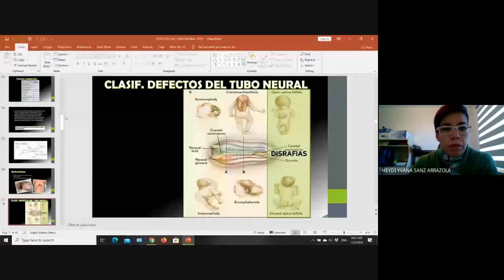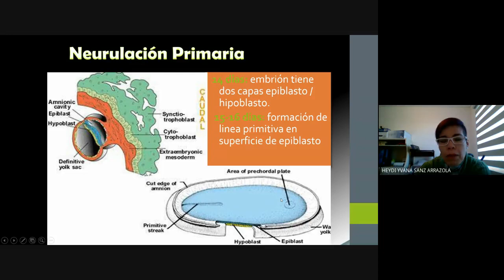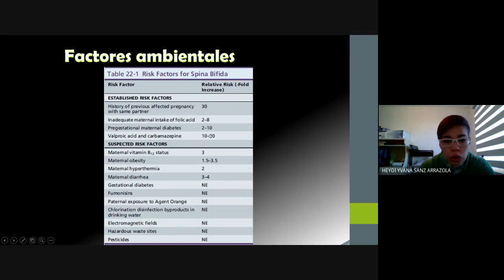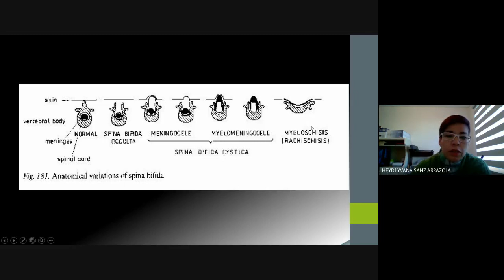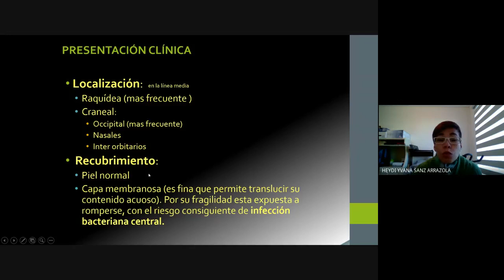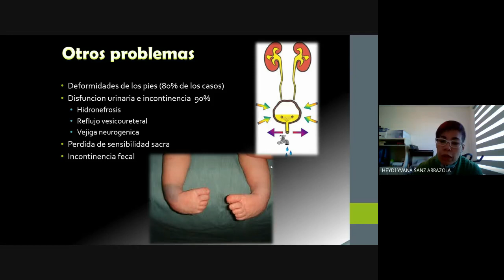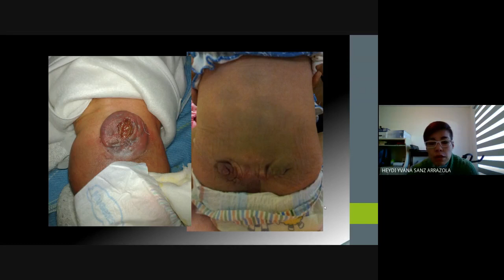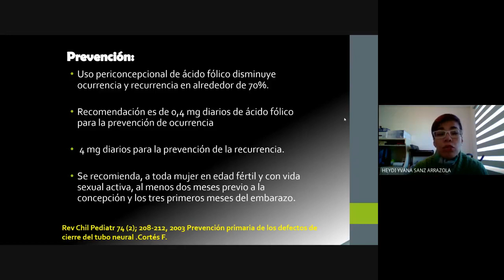DEFECTOS DEL TUBO NEURAL